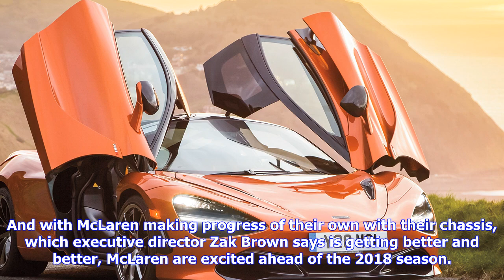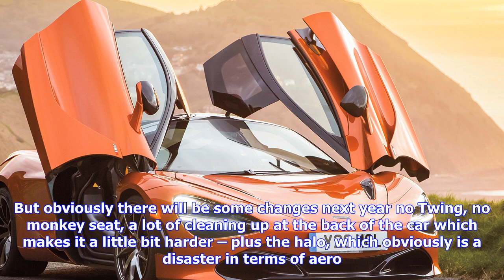F1 | Mclaren ‘100%’ confident of competing in 2018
Mclaren ‘100%’ confident of competing in 2018

Swapping from Honda engines to Renault power, and with the ability to build what they believe is one...